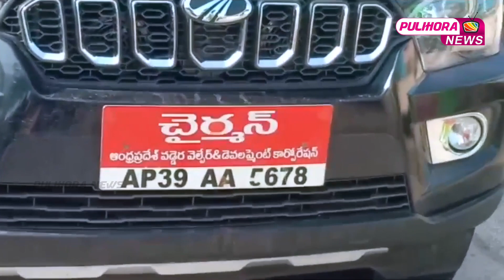AP Vaddera Corporation Chairman Revathi Slaps Toll Staff || Pulihora News | Kaja Toll Plaza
Watch AP Vaddera Corporation Chairman Revathi Slaps Toll Staff.